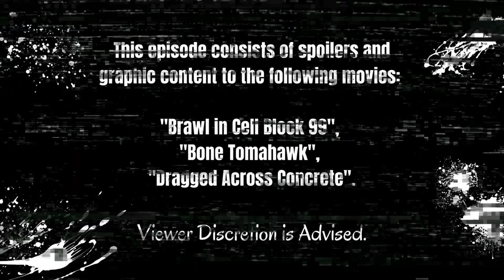Brutality Cut. Directed by S. Craig Zahler. 18+ [HD]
Join the VIP club, mate!
Compilation of brutal scenes from three movies directed by S. Craig Zahler.
CREDITS:
"Brawl in Cell Block 99",
"Bone Tomahawk",
"Dragged Across Concrete".